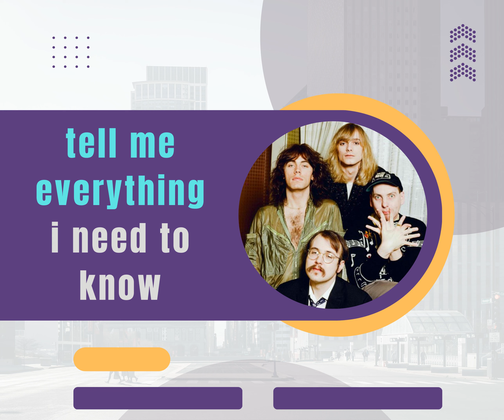Cheap Trick Prayer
Prayer is a great way of getting closer to God.  With our love of rock music, we often find inspiration in songs, so why not combine the two?  This one’s a prayer for MAKING GOOD DECISIONS, inspired by songs of CHEAP TRICK.